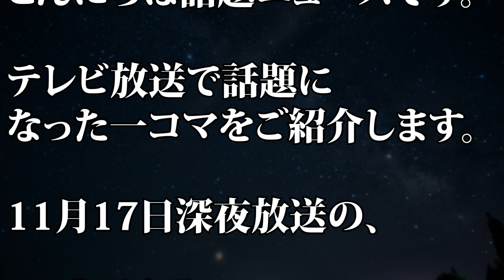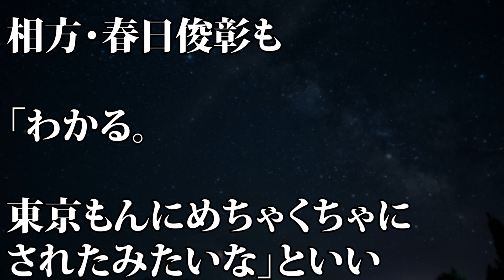【あちこちオードリ】若林正恭 “一番やりにくい芸人”を明かす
【動画説明】
11月17日深夜放送の、テレビ東京系『あちこちオードリー～春日の店あいてますよ？～』にオードリーの若林正恭が出演した。